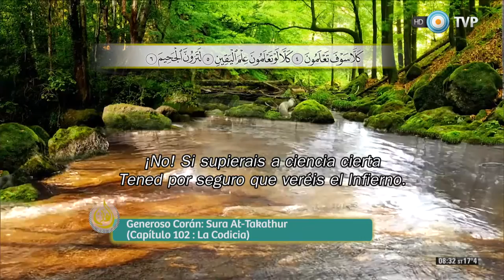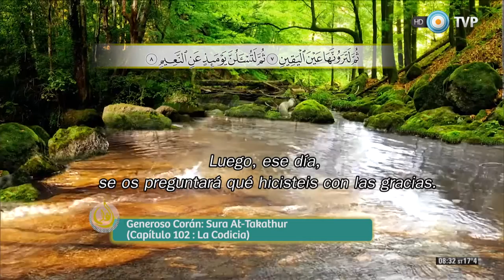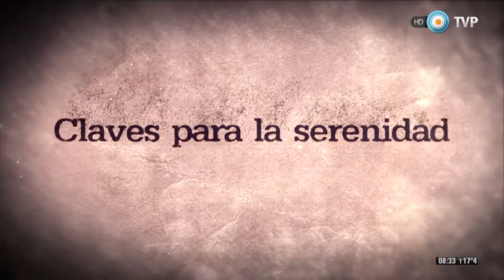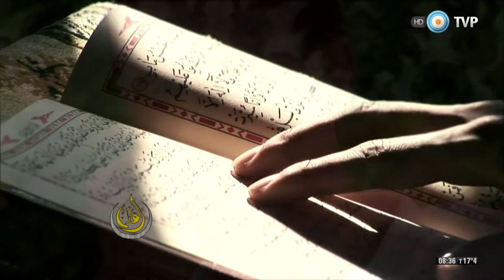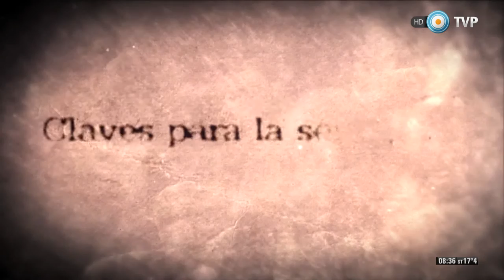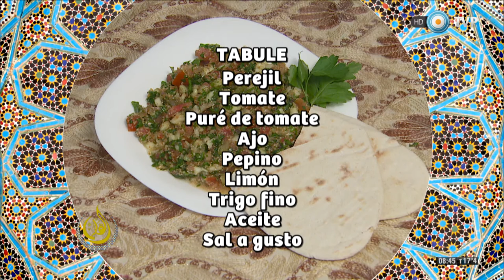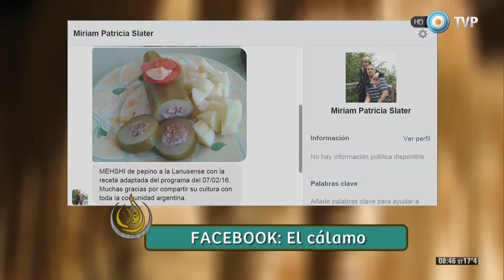El Cálamo Programa 244 Fecha 13/03/2016 Bloque 3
EMISIÓN: 13/03/2016

- Recitación Sura (capítulo) 102, "Atakathur” en árabe, La Codicia en español.
- Sección Claves para la Serenidad .
- Recetas de la sette: Tabbule con Khawla Seibaa.
- FRASE DE  DIWAND CHAND SHARMA.